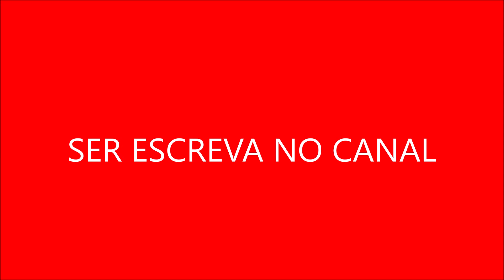Xena, a Princesa Guerreira Segredos da Espada